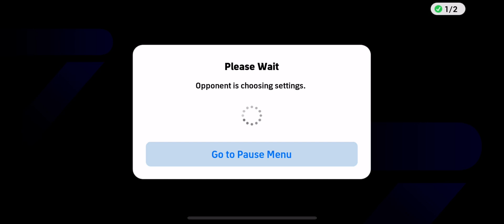eFootball 2025: Push Rank For Top 100 Global | Part 237 | Full Gameplay HD!!!